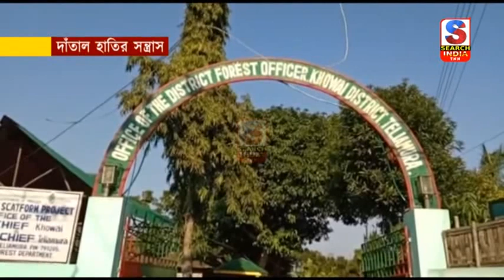দাঁতাল হাতির সন্ত্রাস